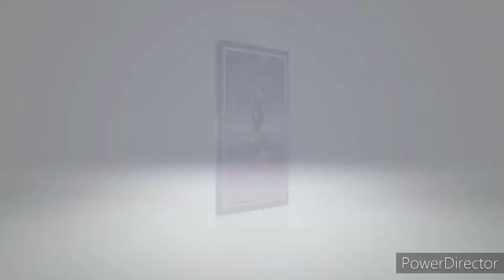INDOMABLES de HIDALGO, tema "colegiala"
El trío Indomables de Hidalgo, tocando en vivo el tema ""Colegiala" desde Huejutla Hidalgo.